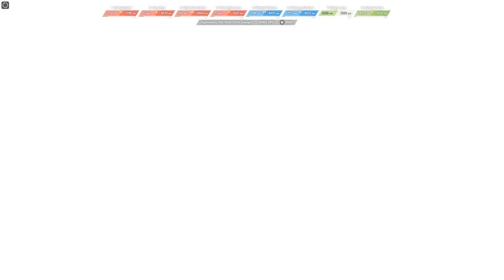Asphodelos: The Third Circle (Savage) FFXIV Endwalker (Sage POV)